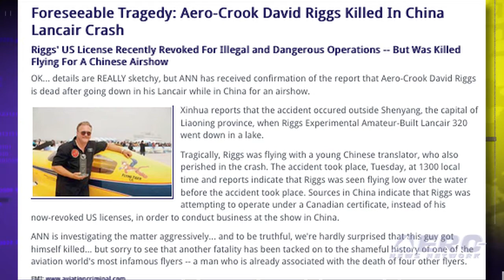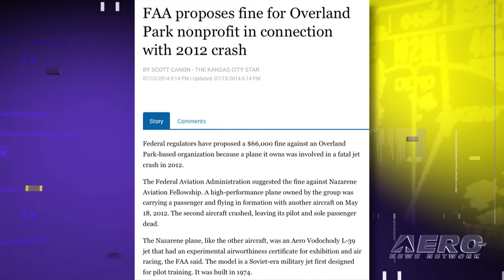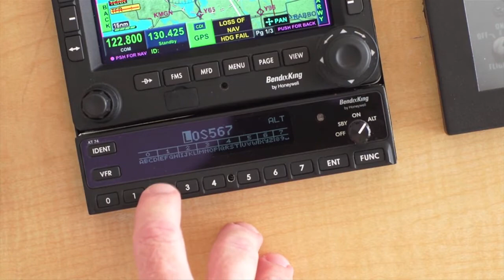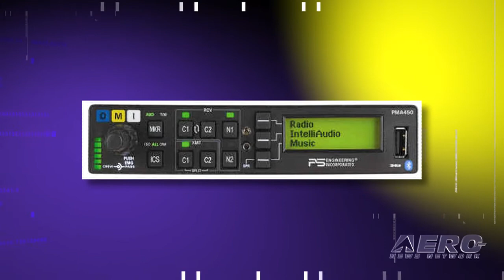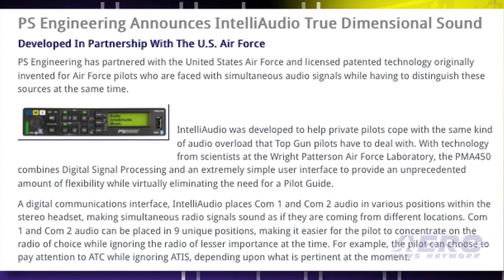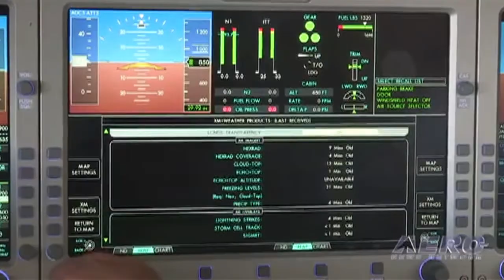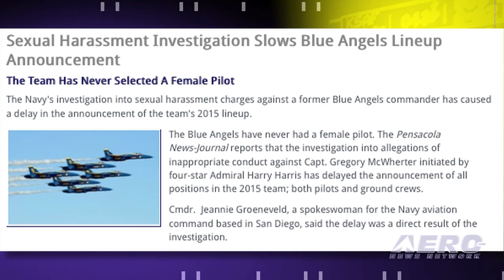Airborne 07.16.14: A330neo Intro'd, FAA v Riggs--Too Little/Too Late, Cygnus At ISS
Also: PS Engineering PA450 Announced, Eclipse 500 PLUS, Classic Aero-TV: Launch Of STS-134, CSeries Absent Farnborough, Blue Angels Roster Delayed By Investigation

Airbus has ended months of speculation about the possibility of a re-engined version of its A330 widebody airplane and announced the A330-800neo and A330-900neo at the Farnborough air show. The company says the new airplane will incorporate latest generation Rolls-Royce Trent 7000 engines. The FAA has acted against the crimes of aviation con-man, David Riggs -- a little too late, we think. Riggs and an innocent and unknowing passenger were killed in a reckless stunt in China in September of 2013, but the FAA action relates earlier violations and another case of his recklessness in May of 2012 that cost the lives of two other people. A multitude of NASA research investigations, crew provisions, hardware and science experiments from across the country arrived early this morning at the International Space Station aboard Orbital Sciences Corp.'s Cygnus spacecraft. The cargo craft launched aboard Orbital's Antares rocket from NASA's Wallops Flight Facility in Virginia last Sunday. All this... and MORE in today's episode of Airborne!!!

Airborne 07.16.14 is chock full of info in this thrice-weekly news period ending Wednesday, July 16th, 2014...

Airbus Launches The A330neo
Long After The Accident (Despite Warnings), The FAA Fines Riggs' Illegalities
Cygnus Cargo Spacecraft Heads For ISS (update with docking info)
PS Engineering Announces IntelliAudio True Dimensional Sound
Eclipse Calls 500 PLUS Program A 'Smashing Success'
Classic Aero-TV: Aero-TV -- Launch Of STS-134 - Final Mission for the Endeavour
CSeries Is Absent From Farnborough
Sexual Harassment Investigation Slows Blue Angels Lineup Announcement